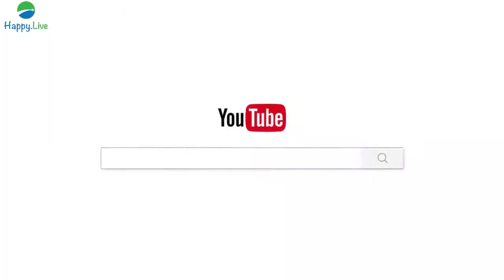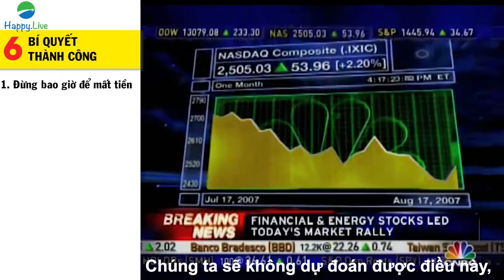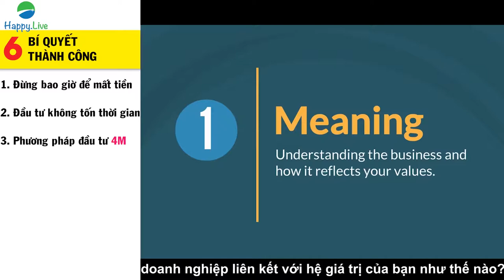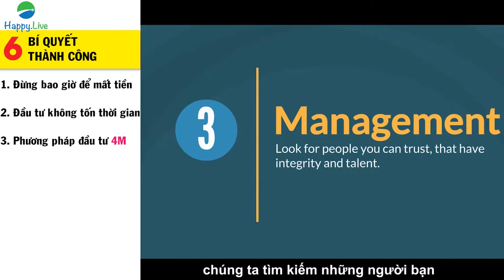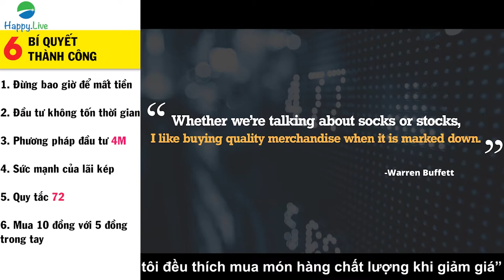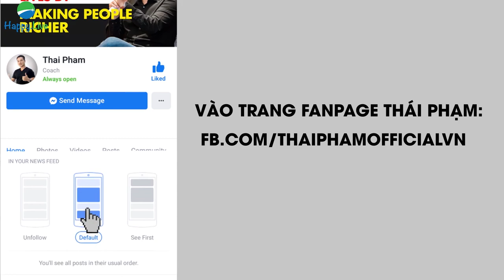6 NGUYÊN TẮC ĐẦU TƯ CỦA PHIL TOWN TRONG THỊ TRƯỜNG CHỨNG KHOÁN | DANHTUNG INVEST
copyright : thaipham | happy live | youtube

Mọi người hãy đóng góp ý kiến bên dưới phần Bình luận để có thể giúp Kênh phát triển hơn nhé ❤️

🔴Hỗ Trợ mở tài khoản uy tín sàn ICMarket 🔹HotForex 🔹Binance

🔴Nếu bạn muốn đầu tư vào quỹ mở hay tài khoản copy lệnh tham khảo sàn Hotforex .